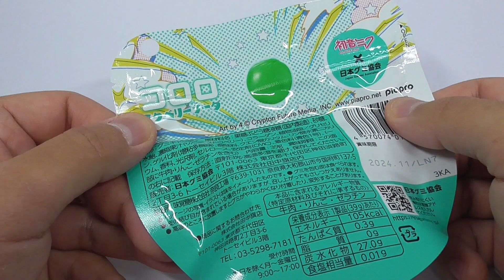初音ミクのコラボグミ コロロ ミクベリーソーダ Kororo Miku Berry Soda" collaboration gummies by Hatsune Miku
日本グミ協会と初音ミクのコラボグミ「コロロ ミクベリーソーダ」